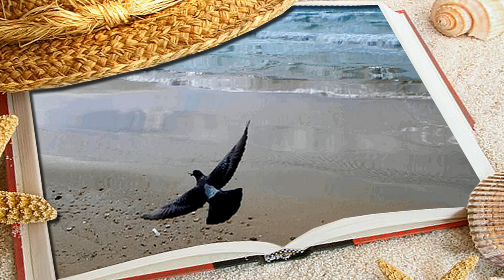Альбом про море, Средиземное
Слайдшоу содержит анимации, сделанные из моих фото и фото моей подруги.